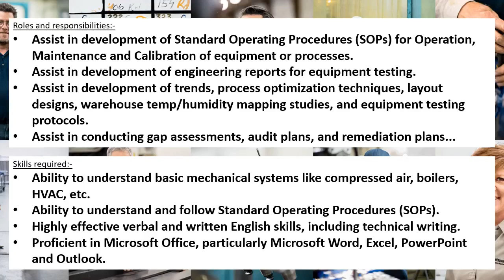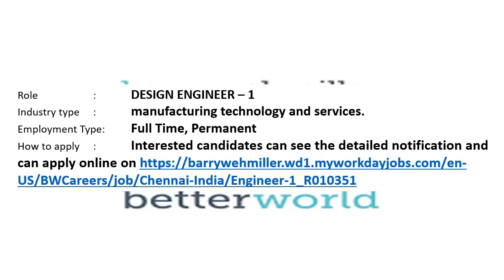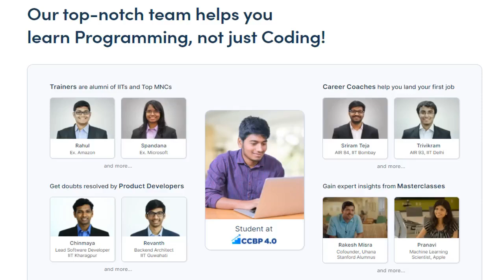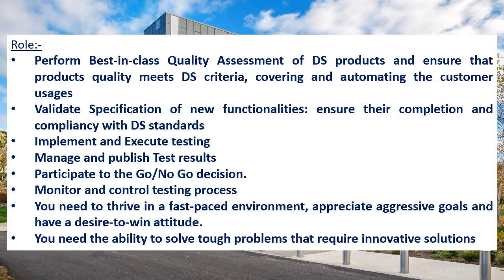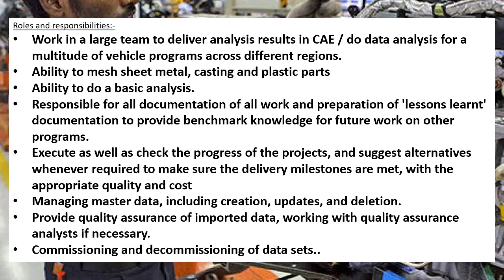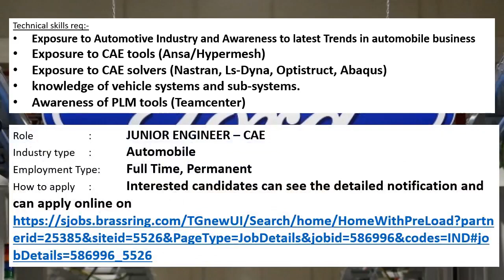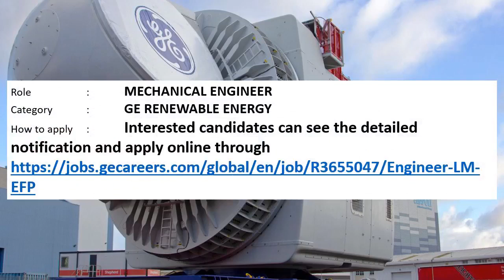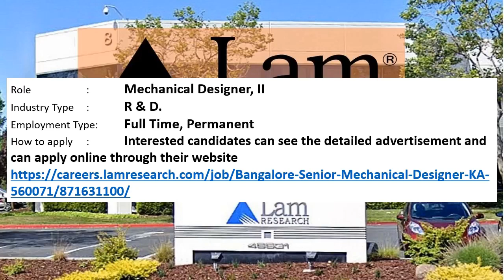Mechanical jobs | FRESHERS JOB | 19.8.2022 | For EARLY CAREER | Mechanical engineering jobs |MNC job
This weeks video contains information's regarding private MNC company jobs in BARRY-WEHMILLER COMPANIES, CHENNAI, DASSAULT SYSTEMES, PUNE , FORD GLOBAL BUSINESS SERVICES, CHENNAI, GE LM WIND POWER, BENGALURU, LAM RESEARCH CORPORATION, BANGALORE.